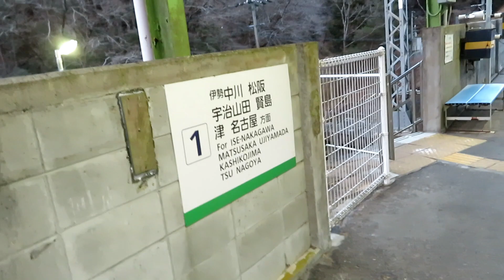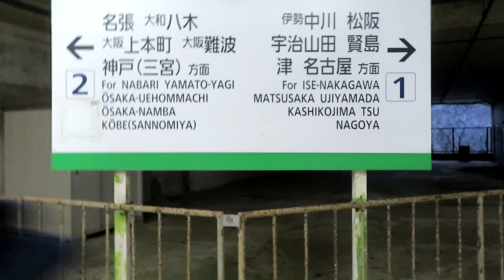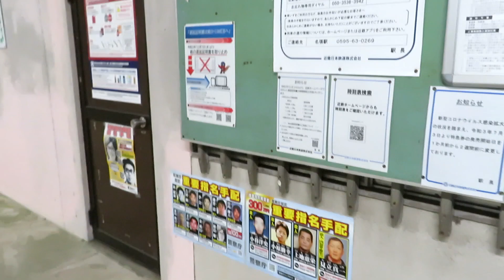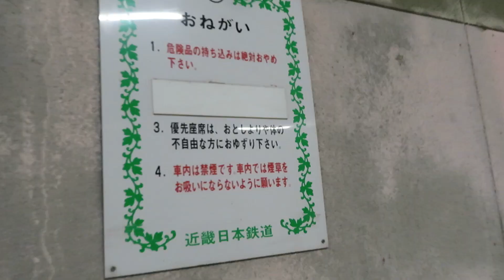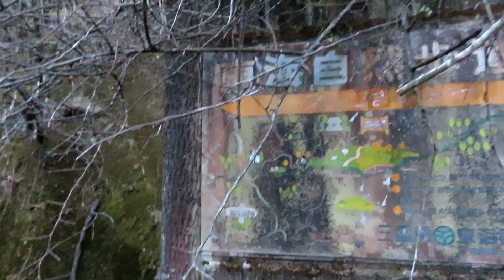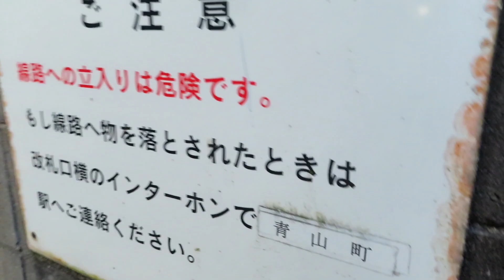【駅訪問】西青山駅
この内容に関連するブログ

2022年2月撮影、2023年3月編集、2023年5月投稿

旅するマネージャーのYouTubeへようこそ！
このチャンネルでは時刻表収集やダイヤ考察の話から名前のごとく旅するところまでいろいろ投稿する予定です。
幕回しの動画はこちら
では、ごゆるりとお楽しみください。